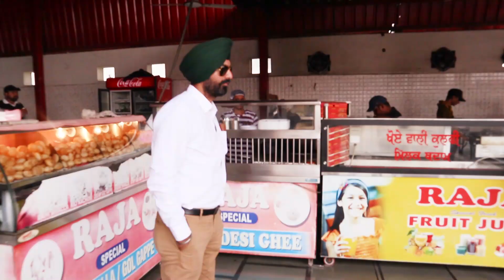Is it worth to do shopping in Chandigarh ? 12 Feb 2019